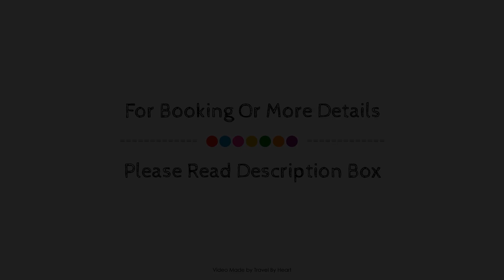Modern country house with pool and mountain views 2 km from the sea, Majorca, Spain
Searching For
1. Modern country house with pool and mountain views 2 km from the sea - Majorca
2. Modern country house with pool and mountain views 2 km from the sea - Majorca Virtual Tour
3. Modern country house with pool and mountain views 2 km from the sea - Majorca Rooms
4. Modern country house with pool and mountain views 2 km from the sea - Majorca Amenities
5. Modern country house with pool and mountain views 2 km from the sea - Majorca Videos
6. Modern country house with pool and mountain views 2 km from the sea - Majorca Offers
7. Modern country house with pool and mountain views 2 km from the sea - Majorca Deals
Audio Credit:
Track Title: Blank Slate
Artist: VYEN